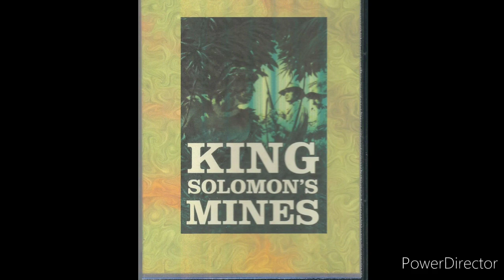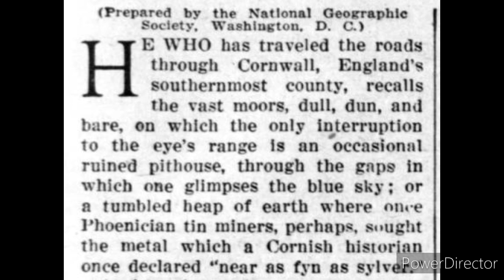King Solomon's Mines John Hayes Hammond Lecture 1903